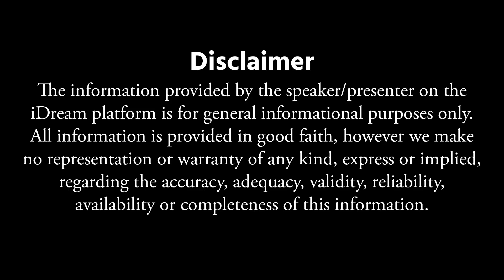పెరుగు తినేవారు లేటు చేయకుండా చూడండి || Movva Srinivas about Milk Products | i Dream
Watch : పెరుగు తినేవారు లేటు చేయకుండా చూడండి || Movva Srinivas about Milk Products | i Dream